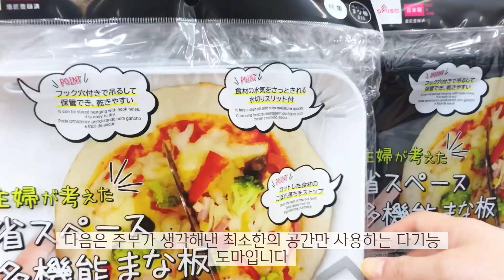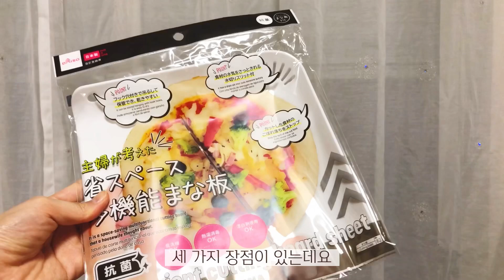【특집】 다이소 갓성비 주방용품‼️15가지 활용법/플라스틱 도마, 무강판/삶의 질을 높여주는 꿀템/ 추천 생활용품/ DAISO Kitchen Goods Recommended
30년차 주부의 다이소 살림템 15가지‼️200% 만족할수있는 가성비 짱 꿀템을 알려드려요🌿

【특집】 다이소 갓성비 주방용품‼️15가지 활용법/플라스틱 도마, 무강판/삶의 질을 높여주는 꿀템/ 추천 생활용품/ DAISO Household Goods Recommended

영상준비할때 정말 많은 힘이된답니다!!!

 * OkkiTV money tree’s mom 돈나무엄마 *